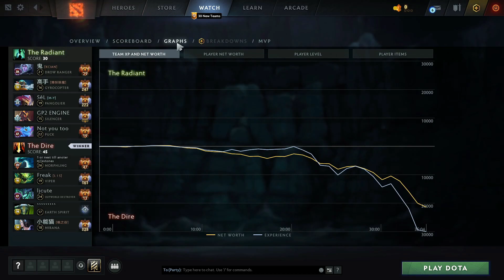BLACKLIST VS FNATIC MID BATTLE- ARMEL VS KARL DOTA 2